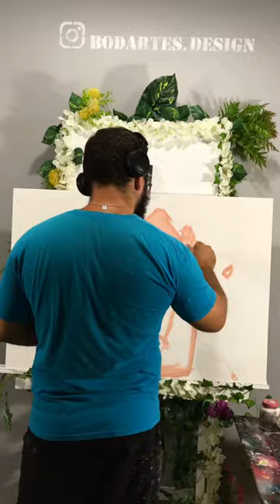Processo de Pintura - Camila Silveira